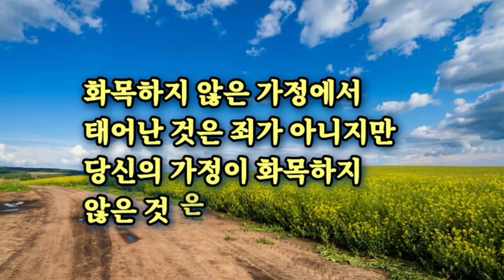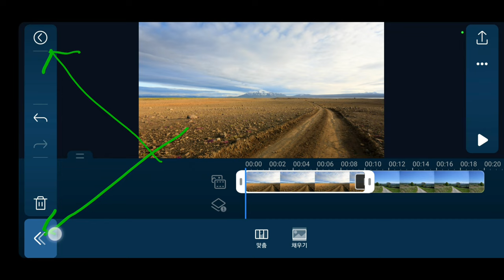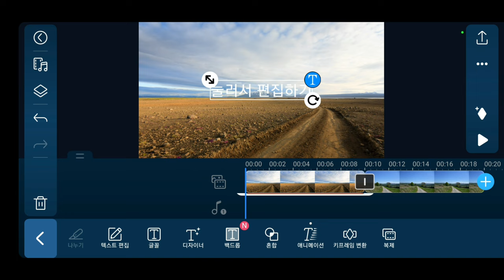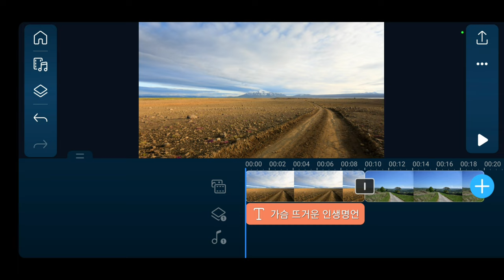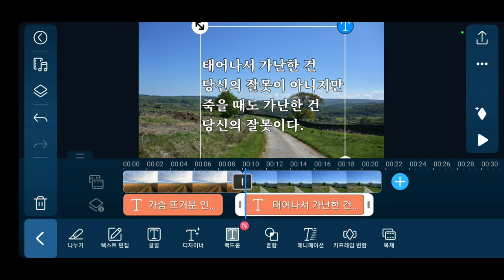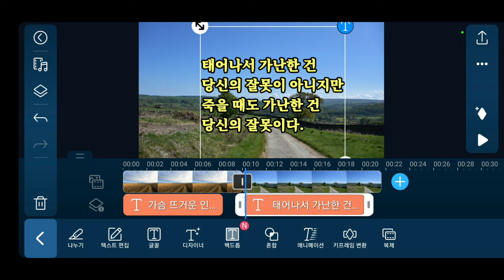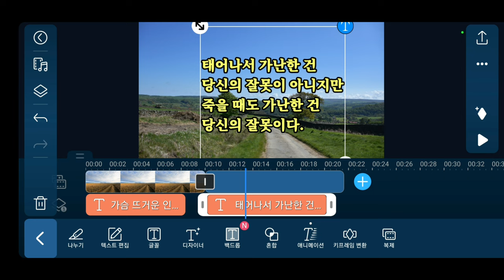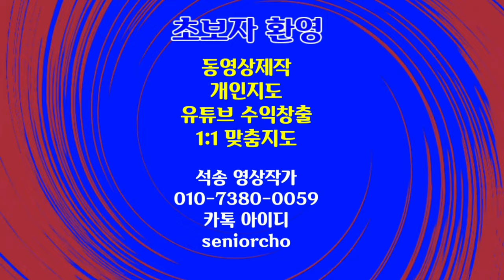파워디렉터 글자 타이핑 적용 방법 PowerDirector 144강 글자 입력 방법 PowerDirector Typing 스마트폰 파워디렉터 자막 타이핑 적용 방법 글자 입력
Mobile PowerDirector 144강 자막 타이핑 적용하는 방법 글자 타자 적용 방법 파워디렉터 글자 타이핑 적용 방법 PowerDirector 144강 글자 입력방법

ㅡㅡㅡㅡㅡㅡ

ㅡㅡㅡㅡㅡㅡㅡㅡㅡㅡ
4시간에 동영상제작 기법 배우고 유튜브에 올리고 홍보방법까지 배웁니다.

4시간 개인지도 받으면 파워디렉터

ㅡㅡㅡㅡㅡㅡㅡㅡ